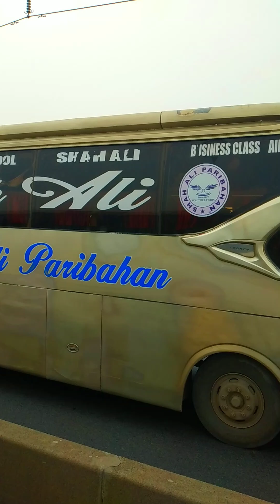বঙ্গবন্ধু সেতু /যমুনা সেতু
যমুনা বহুমুখী সেতু ।

ঢাকার সাথে দুঃখী ও বঞ্চিত উত্তরবঙ্গের মানুষের যোগাযোগ স্থাপনে যমুনা সেতু নির্মাণের জন্য সমুদয় অর্থ সংগ্রহ করেছিলেন প্রয়াত রাষ্ট্রপতি পল্লীবন্ধু হুসেইন মুহম্মদ এরশাদ।